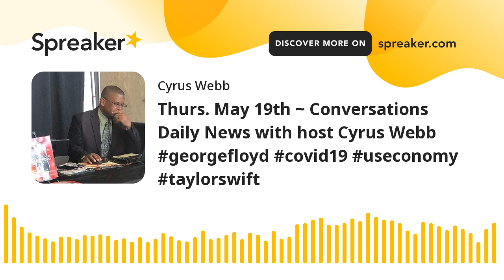Thurs. May 19th ~ Conversations Daily News with host Cyrus Webb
Join host Cyrus Webb for Thursday's edition of Conversations Daily News to get your news headlines, Truth of the Day with Mary Ellen Ciganovich and our Entertainment Spotlight featuring author Johnnie Christmas.